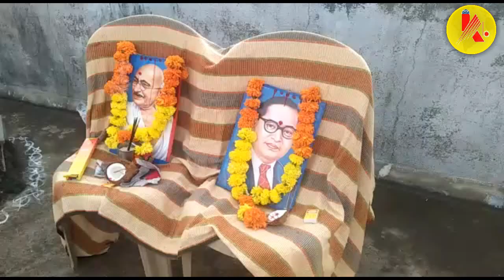ಕನಸಿನ ಭಾರತ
KANASINA BHARATHA Kannada news channel